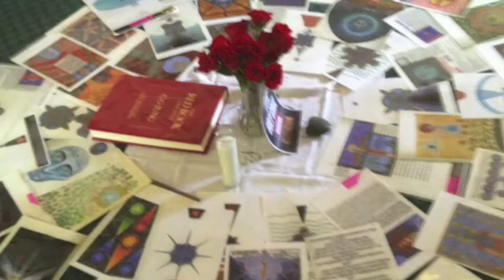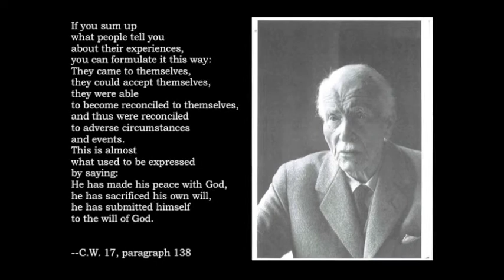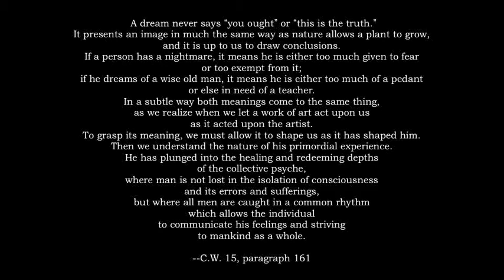Grof Transpersonal Training - Jung's Red Book module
Short video clip from the  Grof Transpersonal Training module  'Jung's Red Book: The World Within' with Monika Wikman and Diane Haug.   This module combines the practice of  Holotropic Breathwork with an overview of Carl Jung's central themes and the power and significance of his own 'spiritual emergency'.